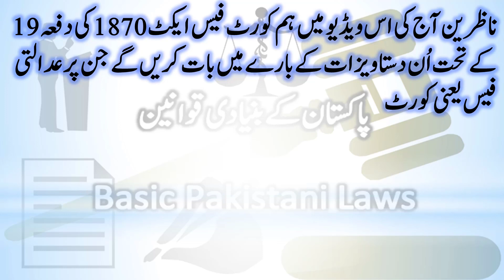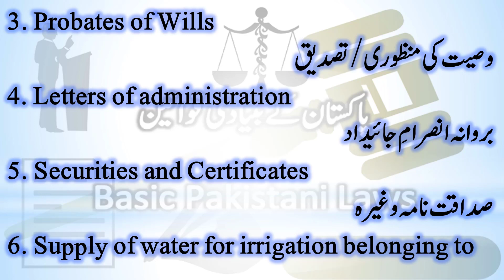What documents are exempted from court fees in Pakistan?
Banking Laws
Civil Laws
Consumer Protection Laws
Corporate Laws
Cyber Laws
Environmental Law
International Law (Public & Private)
Islamic Banking
Islamic Jurisprudence
Judgment Writing
Labour Laws
Muhammadan Law
Constitutional Law
Company Laws
Constitutions of Various Countries
Contract Act
Criminal Laws
Electronic Crimes
Forensic Science
Interpretation of Statutes
Islamic Interpretation
Islamic Laws
Jurisprudence
Land Laws
Legal Advice,
Free Legal Aid,
Free Lawyers,
What Documents are Exempted from Court Fee in Pakistan?
court fees in Pakistan,
exempted documents from court fees in Pakistan,
court fees exemption in Pakistan,
list of documents exempted from court fees in Pakistan,
court fees act 1870 Pakistan,
types of documents exempted from court fees in Pakistan,
court fees waiver in Pakistan,
how to avoid court fees in Pakistan,
court fees calculator Pakistan,
court fees payment Pakistan,
court fees online Pakistan,
court fees PDF Pakistan,
court fees latest news Pakistan,
probate
letters of administration
land revenue
irrigation
agriculture
rent
bail bonds
recognizances
summons
witness
evidence
document
"how to avoid court fees when applying for probate in Pakistan."